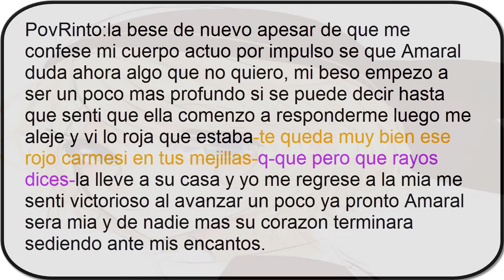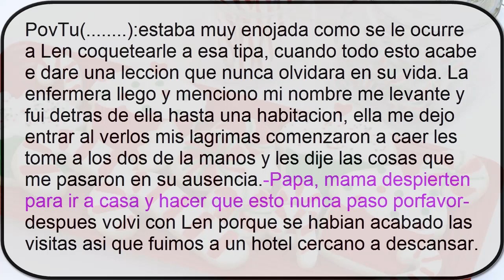tu x len mi niñero es un pervertido capitulo 14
disfruten del capitulo